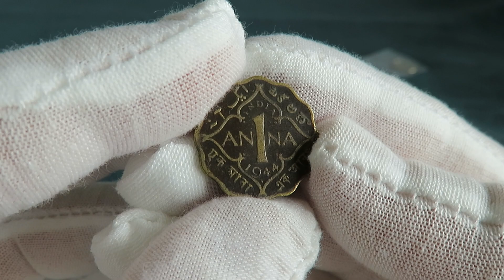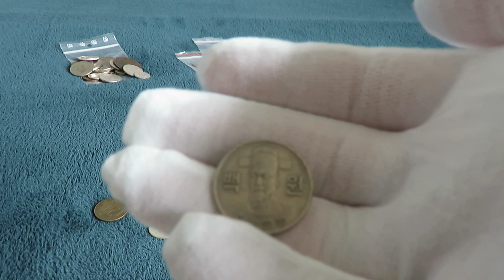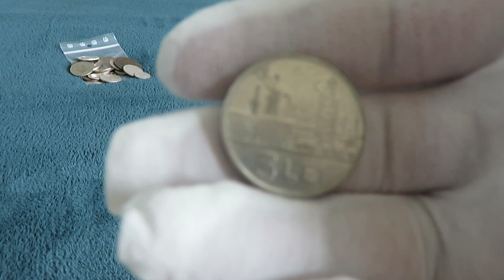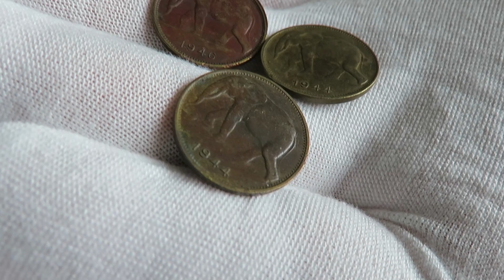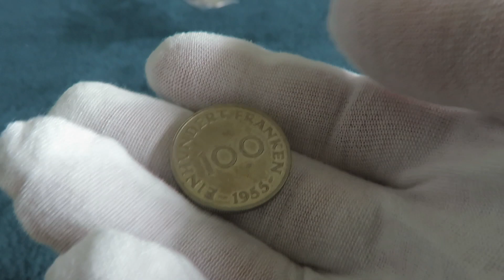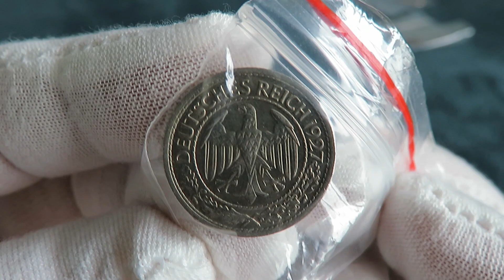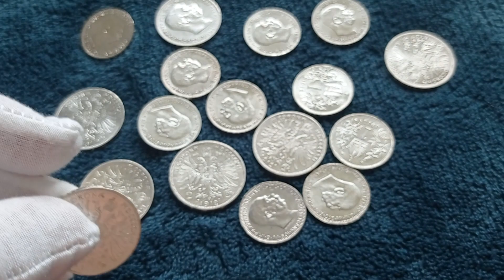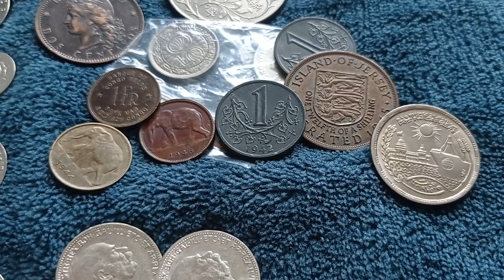⚡ МОИ ПОКУПКИ НА ВЫСТАВКЕ МОНЕТ В ПРАГЕ ⚡ МАРТ 2022 ⚡ МОНЕТЫ ПРАГА ⚡ ЦЕННЫЕ МОНЕТЫ СЕРЕБРО ЗОЛОТО ⚡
Обзор выставки монет в Праге ВТОРАЯ ЧАСТЬ.
Вторая часть - обзор купленных монет с ценами

Монеты Прага, выставка монет в Праге, Пражская выставка, Инвестиционные монеты Прага, обзор выставки, слёт нумизматов, нумизматический слет, собрание нумизматов 2022 год,
собираем монеты и покупаем монеты, обзор выставки монет в Праге Нумизматика Набор монет цена серебра